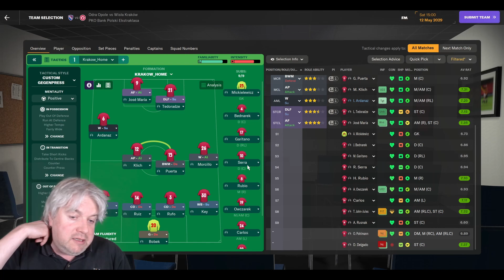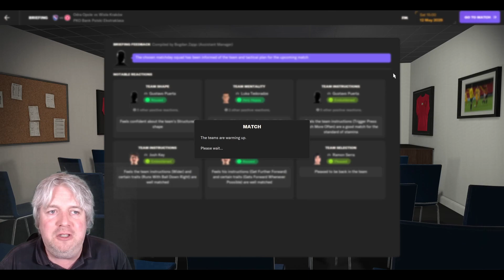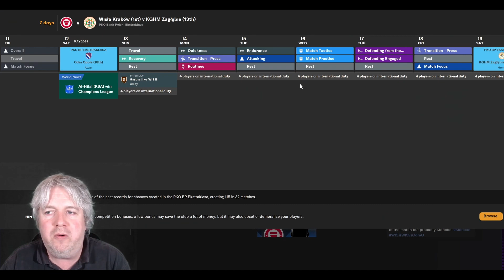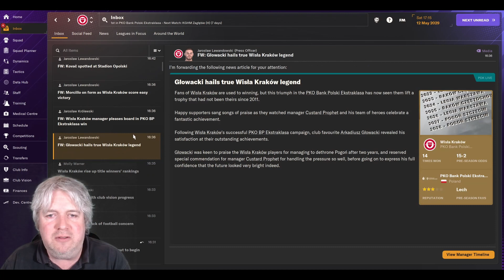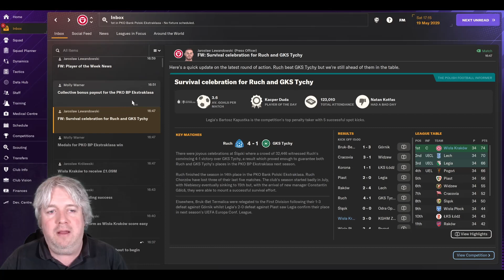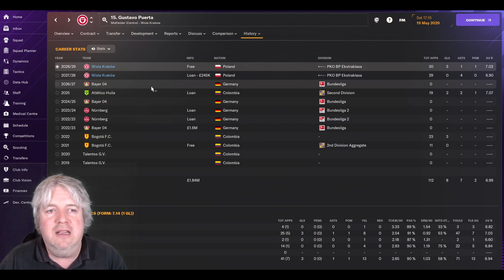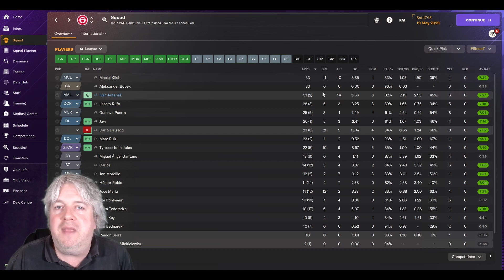FM24 - Wisla Krakow - POLISH LEAGUE CHAMPIONS?? - A One Club Save - Episode 53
FM24/Football Manager 2024 One Club Save.

We are back with what this channel does best, the one club save in a smaller league system. This year we're visiting Poland and will be taking charge of recently relegated Wisla Krakow; one of the best clubs in Poland who have fallen on hard times. Our mission is to take them to their 14th top division league title.

Just 2 games to go and we're just 1 point ahead of Lech. Surely this is going to go down to the wire and we have to just hope we can continue to win! This might be the final episode, or perhaps we'll have to go again next year.